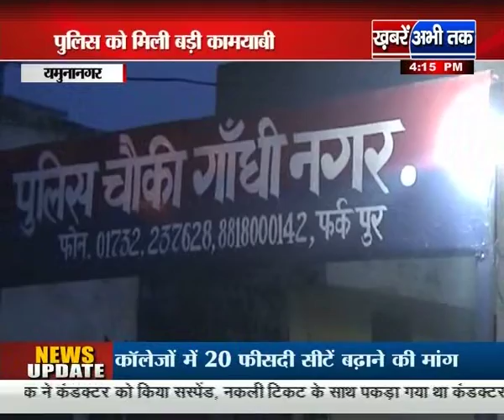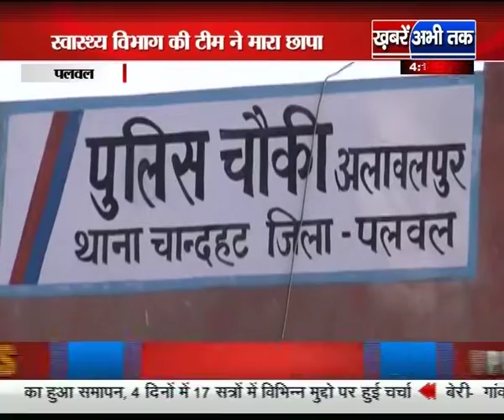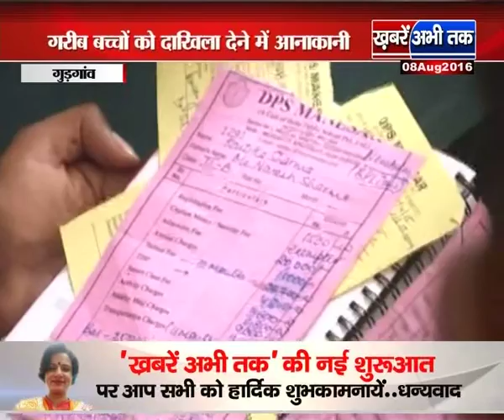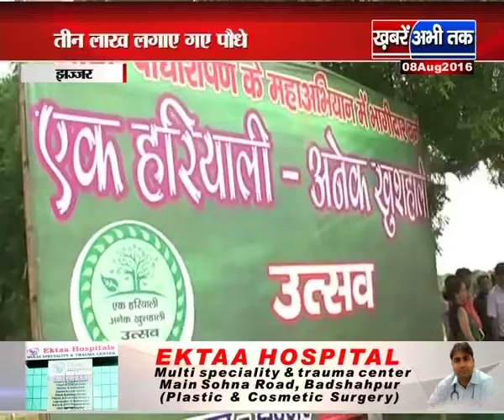080816 bull 4 pm seg 2